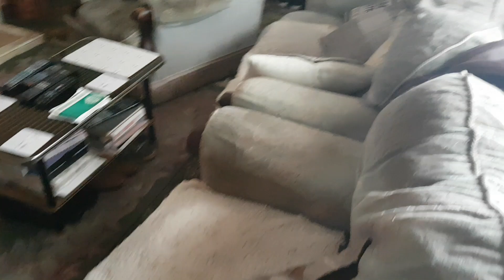It's Quiet! What are The Cats Doing?